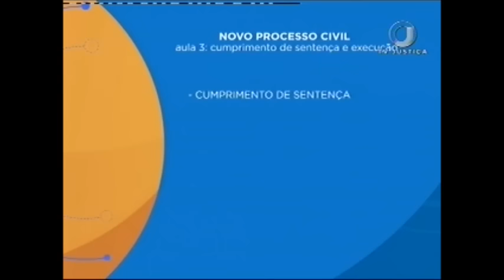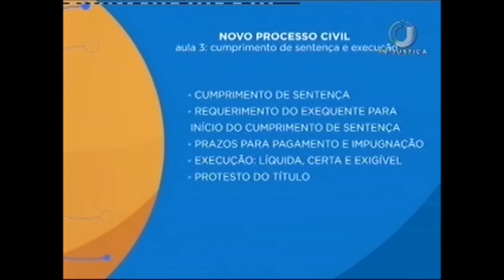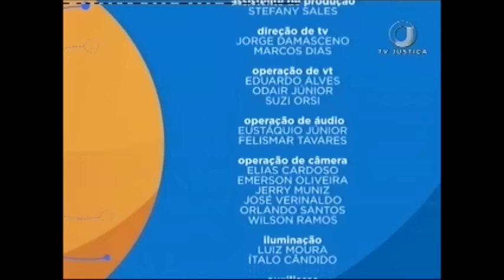Novo Código de Processo Civil - Aula 3